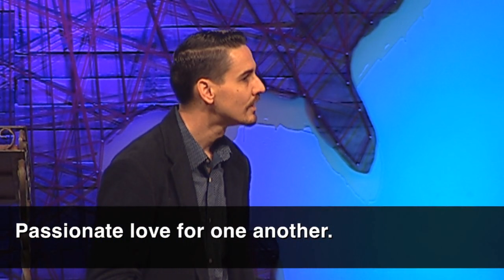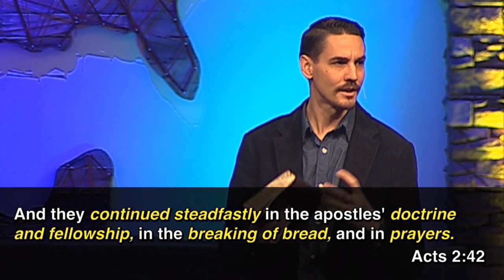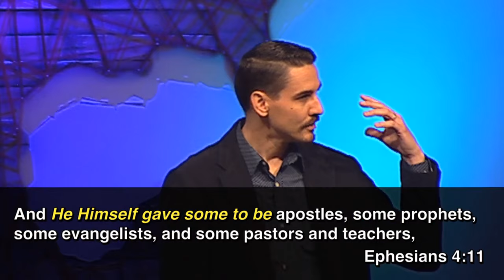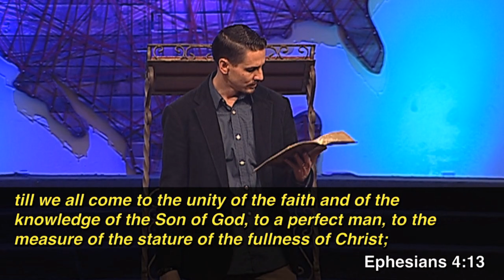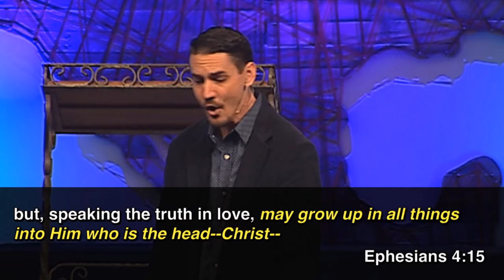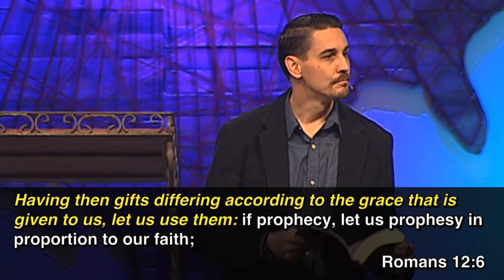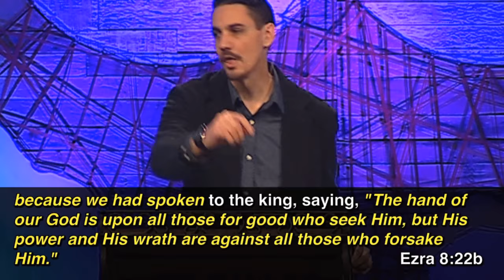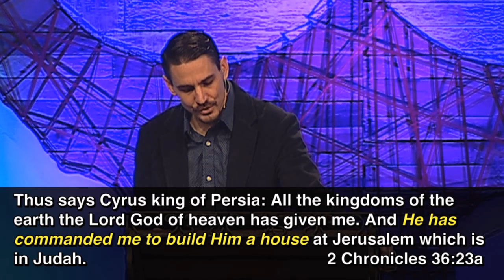"Vision Weekend - Part 2" by Pastor Dan Roth